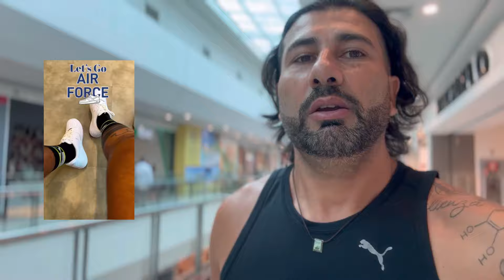COMPREI UM NIKE AIR FORCE